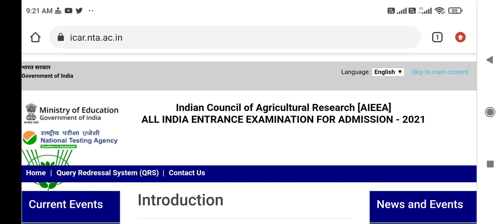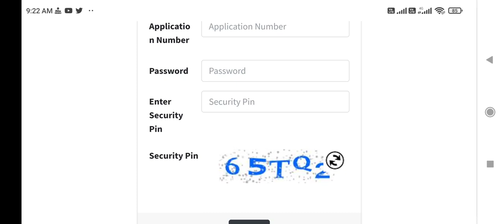ICAR result 2021released by NTA !! How to check and calculate All india rank